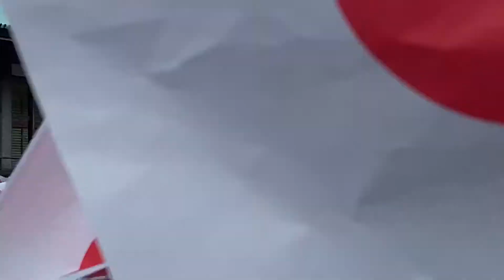#5【2019年5月4日 令和元年 皇居一般参賀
令和最初の記念すべき日となりました。